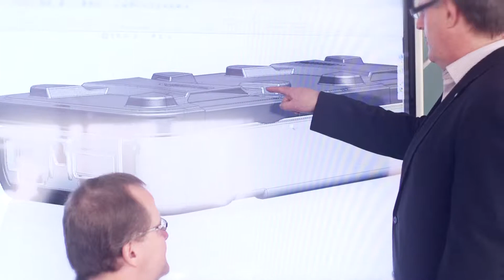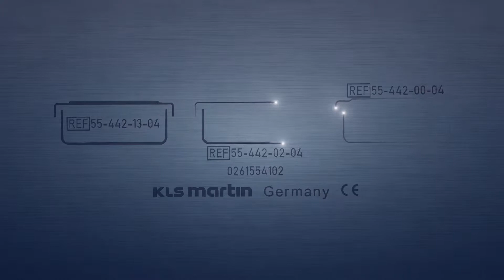DEJO-Media / KLS MARTIN GROUP- Produktfilm - Sterilisationscontainer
Für die Firma KLS Martin – Hersteller medizintechnischer Produkte mit weltweitem Vertrieb – produzierten wir einen Film über den Bereich Sterilcontainer. Von der Idee über die Umsetzung bis hin zur Finalisierung haben wir den Anspruch, die Produkteigenschaften hochwertig und technologisch hervorzuheben, stets erfüllt. Mithilfe von Highspeedaufnahmen, Trackings und Animationen konnten wir genau diesen Anforderungen gerecht werden. Ebenso wurde eigens für diesen Spot eine individuelle Hintergrundmusik produziert, welche die Wirkung des Films auf allen Ebenen unterstützt.